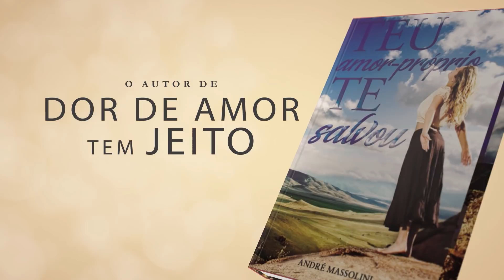Ciúme e ansiedade atrapalhando a relação